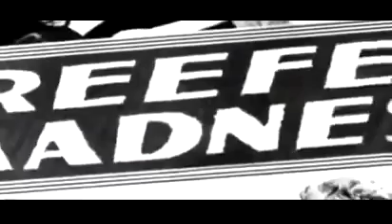Dokumentation Deutsch Die Große Cannabis Fluch Oder Segen Dokus İn Deutsch Doku Mq355